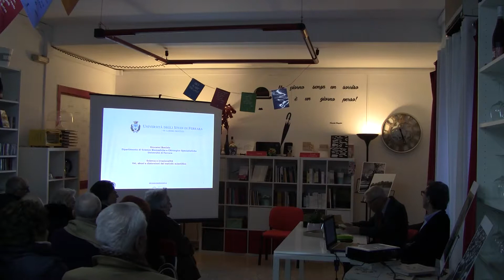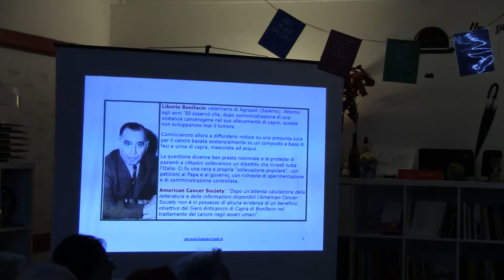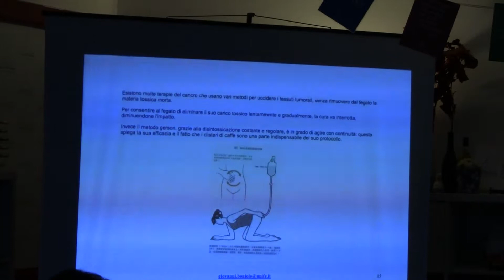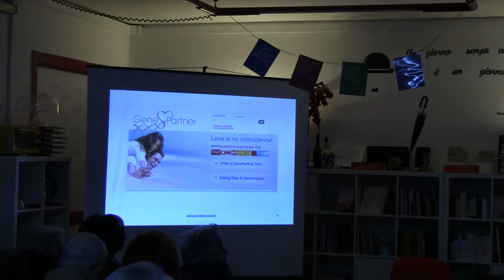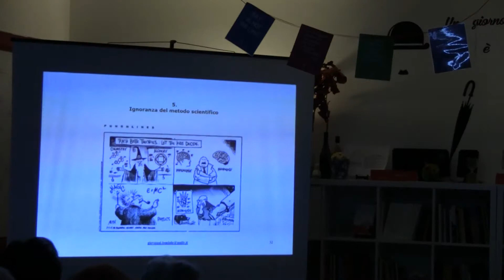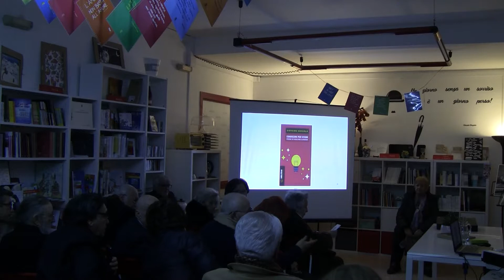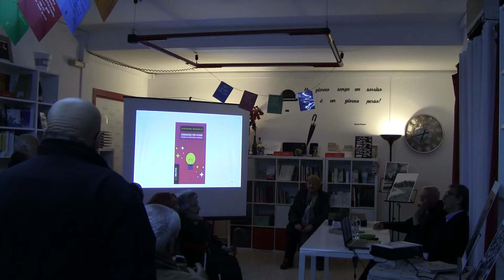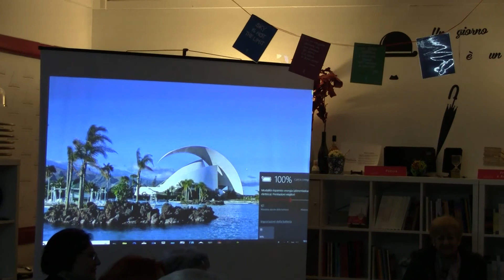Conferenza su Usi, abusi e distorsioni del metodo scientifico del Prof G. Boniolo del 15-02-2019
Conferenza dell'Accademico Honoris Causa Prof. Giovanni Boniolo - Scienza e irrazionalità. Usi, abusi e distorsioni del metodo scientifico

Il giorno 15 febbraio 2019 a Palermo, per il ciclo  annuale  di incontri culturali dell’Accademia Siciliana dei Mitici, l’Accademico Honoris Causa Prof. Giovanni Boniolo, Ordinario di Logica e Filosofia della scienza presso il Dipartimento di Scienze Biomediche e Chirurgico Specialistiche dell’Università di Ferrara, ha tenuto una conferenza sull'argomento “Scienza e irrazionalità. Usi, abusi e distorsioni del metodo scientifico”, tesa a dimostrare, attraverso l’analisi di casi recenti di mistificazione scientifica, che solo attraverso una conoscenza corretta di che cosa è scienza e qual è il suo metodo non solo vi è una migliore dinamica sociale ma anche una maggior qualità della vita individuale.
In particolare, il Relatore ha descritto alcune delle tante attuali mistificazioni della conoscenza, con in mente l’obiettivo di stimolare a distinguere i fatti decisamente assodati, come fa la ricerca scientifica, insieme all'obiettivo di sfuggire al richiamo degli ‘incantatori di serpenti’ che contraddistingue i sempre più frequenti atteggiamenti antiscientifici, spesso mirati all'acquisizione di potere economico o politico.
A tal fine, ha iniziato con il descrivere il metodo scientifico, fatto di osservazioni accurate e ripetute, ipotesi, sperimentazione, analisi dei dati, e rapporto conclusivo da distribuire alla comunità scientifica, la quale ripeterà in ogni parte del mondo gli esperimenti, magari con differente strumentazione allo scopo di confermare le conclusioni del rapporto iniziale. Alcuni ribattono che anche la scienza sbaglia. Vero, ma è altrettanto vero che le conferme ripetute non possono che rappresentare la soluzione più corretta possibile di un problema (non solo di medicina), pur potendosi verificare eventuali rare eccezioni contrarie, statisticamente improbabili ma non impossibili.
Ha poi descritto  tutta una serie di occasioni in cui sedicenti scienziati, a volte anche su approvazione da parte di organismi statali, hanno distribuito (e venduto, anche a caro prezzo) farmaci non confermati dalla scienza, a partire da Liborio Bonifacio che pretendeva di usare gli escrementi delle capre come anticancro, a chi voleva usare il cervello delle giraffe per curare l’HIV o le zanne degli elefanti per potenziare l’attività sessuale, a chi, come Di Bella, pretendeva di usare la somatostatina per curare la leucemia e a tantissimi altri che sarebbe troppo lungo elencare. Senza parlare di pubblicazioni di ogni genere che appaiono di continuo, e dove si usano concetti scientifici usati arbitrariamente per propagandare false terapie.
Il Relatore ha concluso suggerendo, prima di prendere decisioni importanti, di informarsi sempre accuratamente, cercando quanto possibile di usare il ‘principio di autorità', ovvero il ricorso a persone riconosciute esperte nell'argomento, rifuggendo dal ‘sentito dire’ o dall'ascoltare programmi televisivi dove personaggi senza alcuna autorità riconosciuta discutono argomenti molto delicati senza averne le giuste conoscenze, rischiando di mettere a repentaglio la salute di chi ascolta o per manipolare volutamente le coscienze per fini economici, politici o di potere.
All'esposizione, accompagnata dalla proiezione di immagini ed ascoltata con grande interesse e attenzione dal qualificato uditorio presente, ha fatto seguito una importante discussione nella quale, in particolare, sono intervenuti, tra gli Accademici, il chimico farmaceutico Prof. Gaetano Dattolo e il biologo Prof. Nicolò Parrinello dell’Università di Palermo, nonché il Magistrato, poeta e scrittore Dott.  Antonio Osnato.
La conferenza, per le spiccate doti di brillantezza, chiarezza e profondità dimostrate dal Relatore nell'esporre il complesso argomento, ha riscosso un generale  vivo consenso ed apprezzamento.